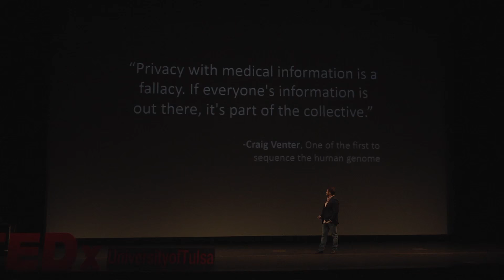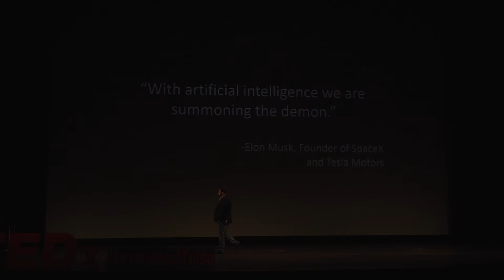Artificial Intelligence, Genomics, and the Future of Privacy | Colby Deweese | TEDxUniversityofTulsa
As technology continues to develop our society faces pressing decisions: Who needs to know what makes you, you?

Colby Deweese is a Senior chemical engineer at the University of Tulsa. For the past year he has worked with statistical genomics at Oklahoma Medical Research Foundation. He was recently accepted to pursue his PhD in computational biology and bio informatics at Yale.